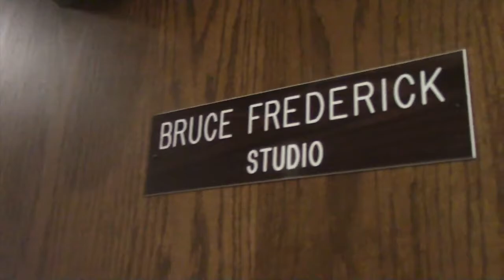10-15-20 SVTV Thursday Report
Stories: Ally Trier & Quinn Stahly
               Lexi Lupton
Anchors: Emma Noble
Weather:
Director:
Graphics: